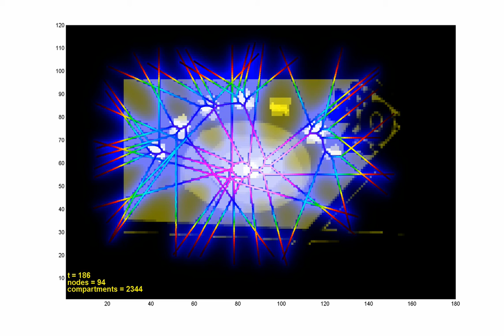fuboko03.mov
working diffusion and repaired interaction with environment